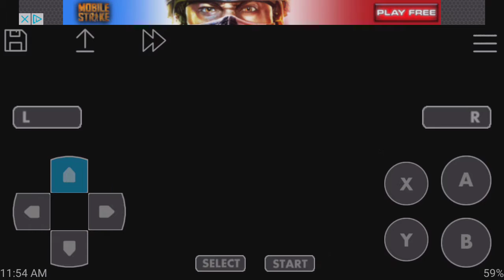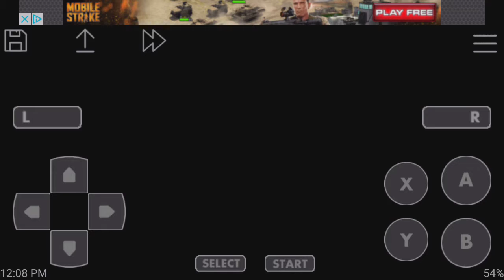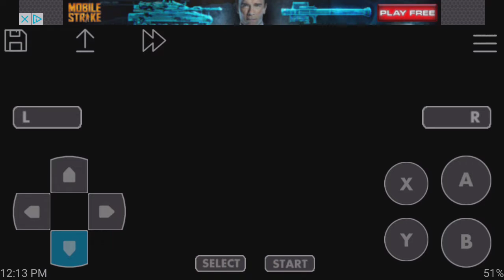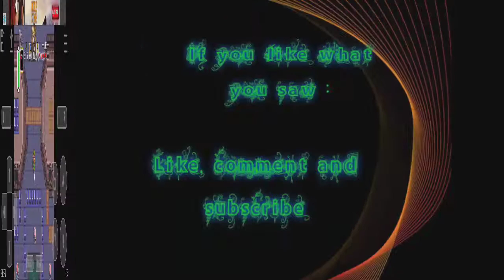Legend of Zelda: A Link to the Past Let's Play: Learning to Swim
Editing issues everywhere this time! I thought i lost some of my recording and then I looked through the editing and relized that it was all out of order! Geez I need to be more careful.

Emulator I'm using? John Snes Lite